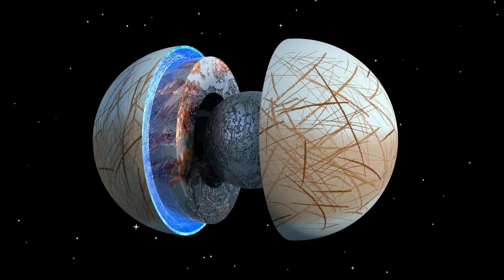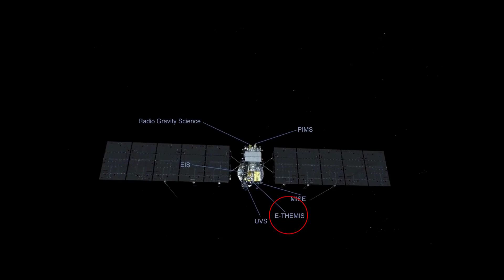NASA's Europa Clipper On Its Way to Find Alien Life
NASA’s Europa Clipper Mission: Uncovering the Mysteries of Jupiter’s Icy Moon!

On October 14, 2024, NASA launched the ambitious Europa Clipper mission aboard a SpaceX Falcon Heavy, marking a new chapter in the search for life beyond Earth. Europa, one of Jupiter’s largest moons, has intrigued scientists for decades due to strong evidence of a massive ocean hidden beneath its thick ice shell. Could this ocean host the conditions necessary for microbial life?

Over the next five and a half years, Europa Clipper will travel through space, making critical gravity assists at Mars in 2025 and Earth in 2026. These assists will propel it with enough speed to reach Jupiter by 2030. Unlike typical missions, Europa Clipper won’t orbit the moon directly, instead performing 49 precise flybys of Europa while staying in a safer orbit around Jupiter. This unique approach lets the spacecraft dodge Jupiter’s intense radiation, which could damage its systems, while still capturing the data we need to understand Europa’s hidden world.

 Equipped with a powerful suite of advanced instruments, Europa Clipper will explore Europa’s icy shell, detect possible water plumes, and analyze the chemistry of its surface. Key tools include:

Europa Imaging System (EIS): Capturing stunning high-resolution images of Europa’s surface, EIS will help scientists map roughly 90% of the moon’s surface to analyze cracks, ridges, and regions of chaotic terrain, searching for clues about geologic processes and ocean interactions.
E-THEMIS (Thermal Emission Imaging): This thermal camera will scan for warmer regions on the surface, which could hint at water just beneath the ice or other geologic activity.
Europa Clipper will fly as low as 16 miles (25 kilometers) above Europa’s surface during its close encounters, allowing unprecedented detail in its observations. By studying the composition of Europa’s surface and any interaction with the ocean below, scientists aim to discover if the ocean is in contact with the rocky core, which could provide the nutrients and energy needed for life.

This mission builds on the discoveries of Voyager and Galileo, which gave the first hints of Europa’s intriguing ice-covered world. With each flyby, Europa Clipper will draw us closer to answering profound questions about the potential for life beyond Earth, capturing data that will inspire generations of scientists and dreamers alike.

Join us on this epic quest to unlock the mysteries of our solar system!